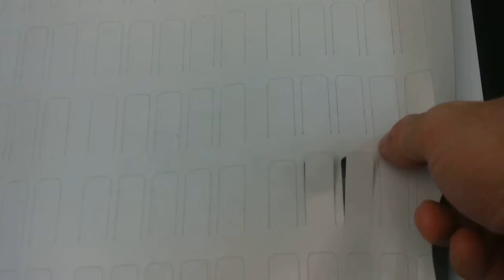Koenig & Bauer - RDC - 15,000sph